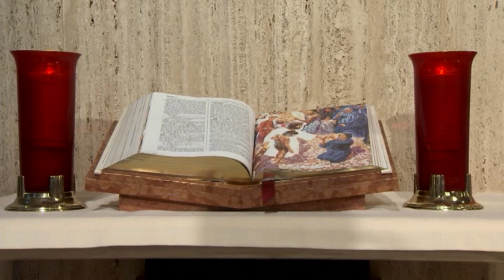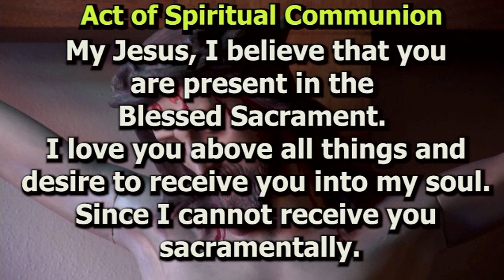SSP Mass January 23, 2022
Mass For Shut Ins from the Society of St. Paul in Canfield for the Third Sunday in Ordinary Time January 23, 2022.  Fr. Matt Roehrig, SSP, celebrant; Dan Rossi, lector; Allan and Hannah Pavalko, musicians.